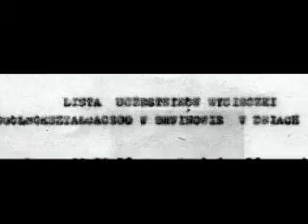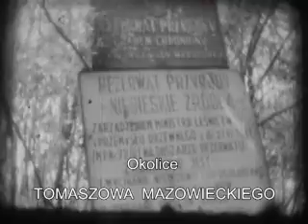Wycieczka 1973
LO Brwinow, Wycieczka na Slask